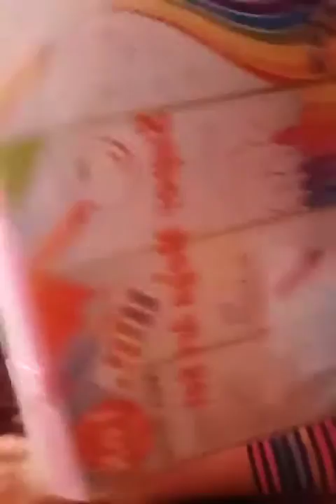i cobor my tier hand with robot fake hand (zam)